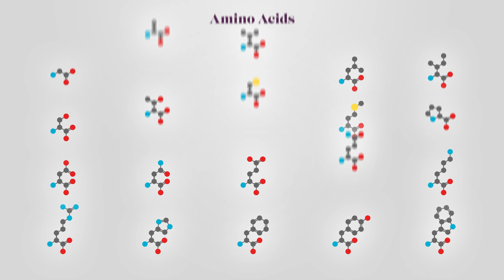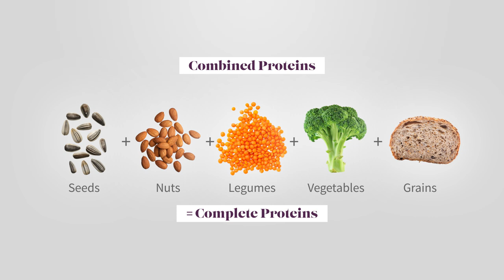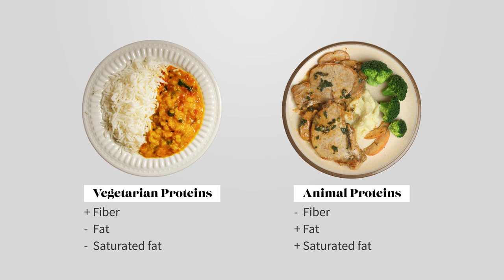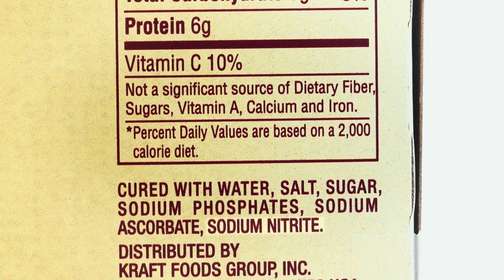Plant & Animal Proteins - the Building Blocks of the Body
Transcript:

Protein-rich foods, including animal and plant-based proteins, can also vary enormously in their quality and their implications for our long-term health.

Proteins are often said to act as building blocks for the lean tissues in our bodies, but they serve many other important functions in body regulation, support of immune function and a variety of other roles in our physiology.

There are 20 types of amino acids needed to fulfill all of these functions, but only 9 of them are essential, meaning that our bodies can’t make enough of them – so we rely on getting these from our food. In general, animal sources of protein, like fish and eggs, provide all of the essential amino acids in high enough concentrations that these foods are called complete protein sources. In contrast, plant-based protein sources, like beans, lentils, nuts and tofu, tend to be incomplete sources of protein.

It might seem that, since plant-based proteins are incomplete in their nutrient content, that they’re nutritionally inferior compared with animal based proteins, but in fact, the health benefits of substituting plant-based proteins for animal-based ones, ideally a few days a week, far outweigh the risk of falling short on essential amino acids.
This is because plant-based proteins can be combined with other foods to provide a complete amino acid profile. In fact, many traditional food combinations, like rice and lentils or corn and black beans, are based on the principle of combining complementary proteins. These meals also contain valuable fiber and they’re likely to be lower in fat, especially saturated fat, than a meal that features animal protein.

Michael Pollan: what we do know, with a great deal of confidence, is that populations who eat this diet, and it's normally defined as a diet high in meat, high in processed foods with very little whole grains, very little fruits and vegetables, that people who eat that way, populations who eat that way, have very high rates of chronic disease.

So, when people are on low-carb, high protein diets, it’s important to ask what kinds of proteins are being consumed and in what quantities. A diet high in animal protein, especially if it’s poor-quality animal protein like processed meat or high fat cuts of meat, can be harmful to our health. Processed meats often contain nitrates, used as a preservative, which can damage blood vessels and contribute to atherosclerosis. These meats also tend to be very high in sodium which can be a contributor to hypertension.

The simplest advice is to choose moderate amounts of high-quality protein-rich foods from a variety of different sources, including some fish if possible as well as vegetarian sources of protein that are combined for completeness. Oversimplified, nutrient-focused dietary advice, like diets that encourage patients to eliminate all carbohydrates, including whole grains, while they consume as much protein as they want regardless of the quality, these diets almost never lead to sustainable, long-term health.

The human body is a complex organism that depends on interrelated systems working together within tightly regulated parameters. One of the best ways to protect a system like this is to provide it with the dietary complexity we get from a well-balanced meal – that includes a variety of whole foods.